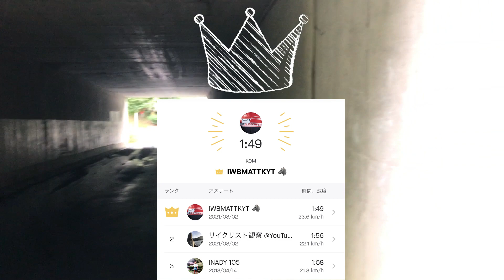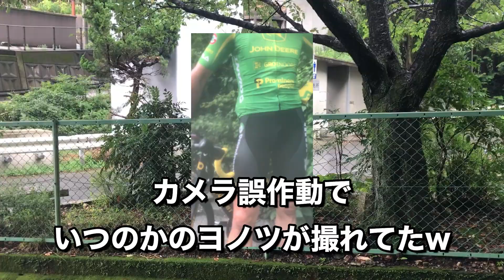＃２２２【ロードバイク】JBCF E１最強クラスのスプリンターヨノツ選手のKOM奪ったら激オコヨノツになったって話メーン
以下　出演者関連情報です

■補給食
エネルゲン
粉飴１kg
プロテインバー